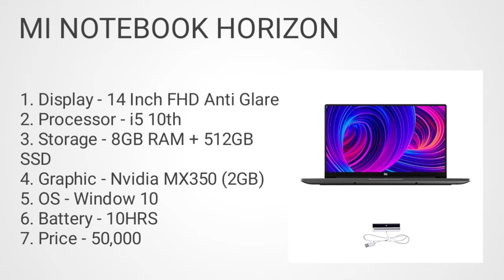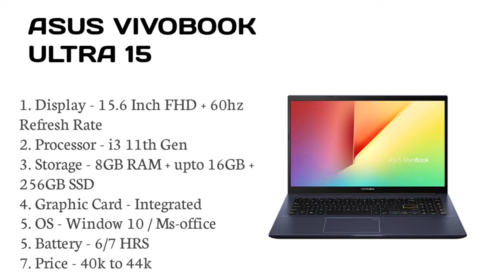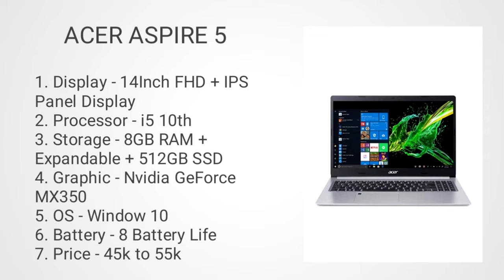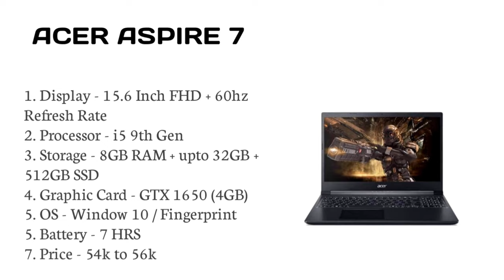Best laptop in 2021 under 50000. Top 5 best laptop under 50000. Laptop under 50000 for. Laptop under